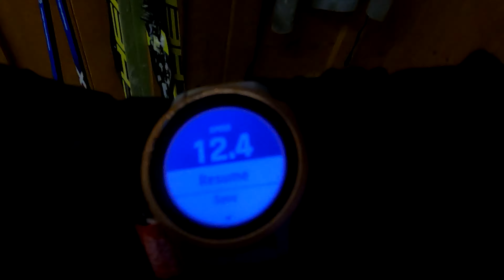Road to Gold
Look back at the high altitude training camp in Livigno during Christmas break!
Hard work, cold and struggles and great bounce back after 26 days, taking European champion title and getting first European championships medal for Latvian women biathlon history!